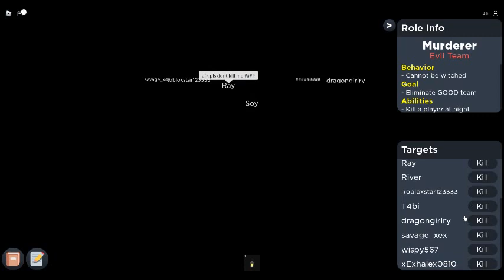Flicker but I DIED AT THE LAST ROUND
wow ~B2p0ny